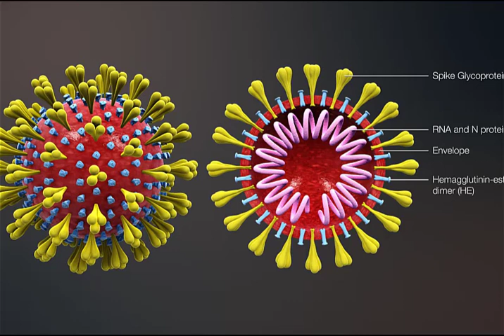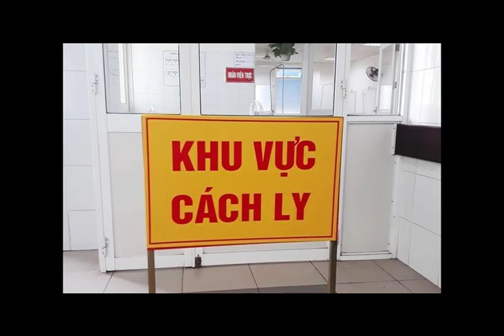Nguồn Gốc Dịch Bệnh Corona, chống dịch virus corona, đại dịch Vũ Hán viêm phổi I LanBercu TV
Tham gia nhóm cô Lan Bercu để được học lớp các kỹ năng giúp bạn thành công thập niên 2020.
Vào trang này kế tiếp nhắn tin cô Lan, sẽ nhận thông tin vào nhóm với cô nhé.

Học thử và đăng ký lớp học với cô Lan Bercu  NÓI TIẾNG ANH PHẢN XẠ NHANH TRONG NỐI KẾT-SỰ KIỆN VÀ KINH DOANH